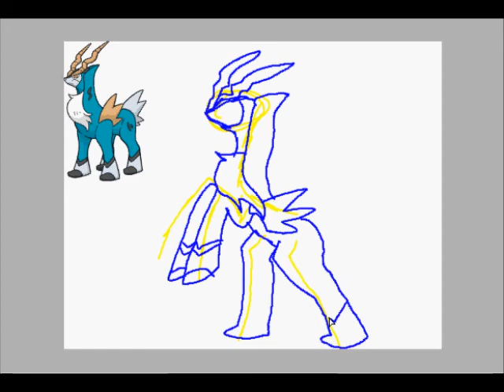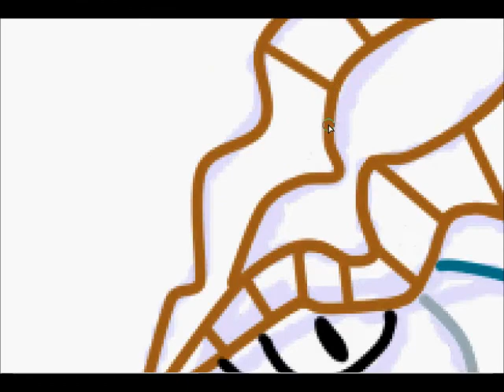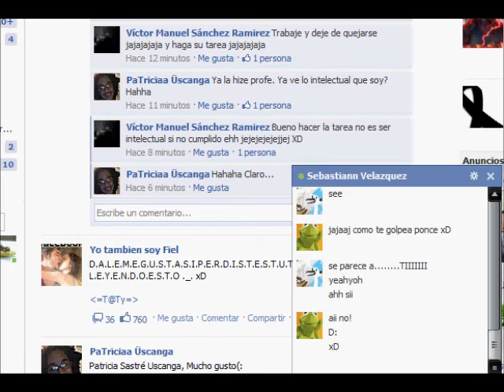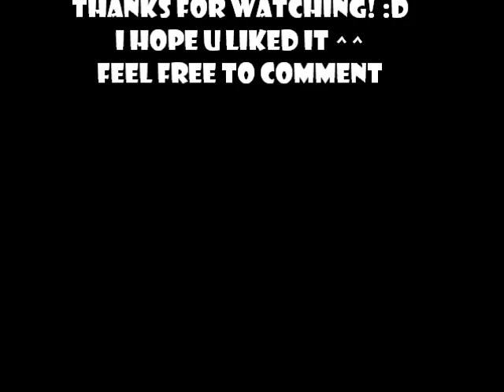Speed Draw #52 Cobalion -Pokemon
i dont own cobalion! :D